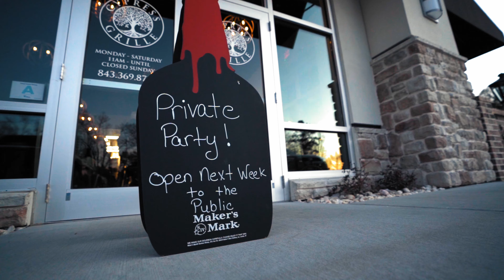Cypress Grille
Commercial shot as a recap for the opening day.